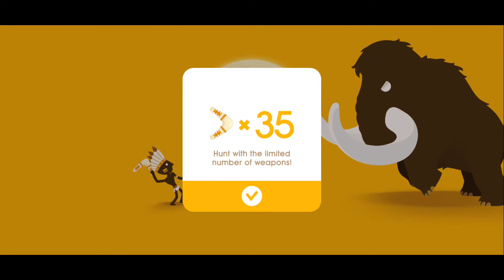Big Hunter: Gameplay Walkthrough 21 to 25 day